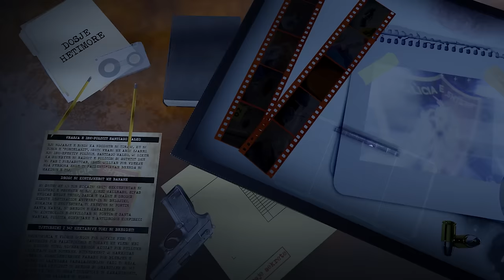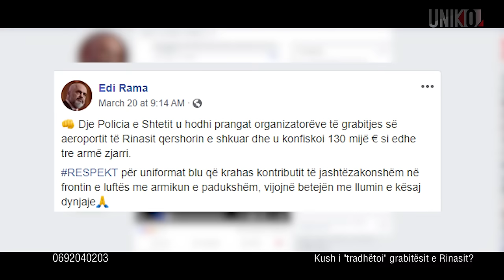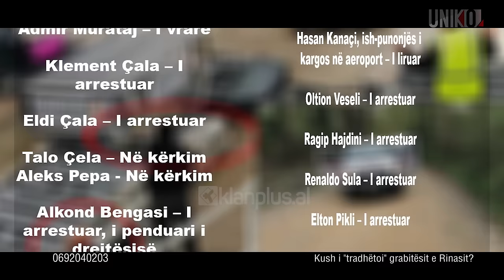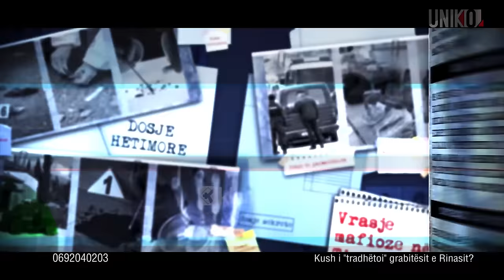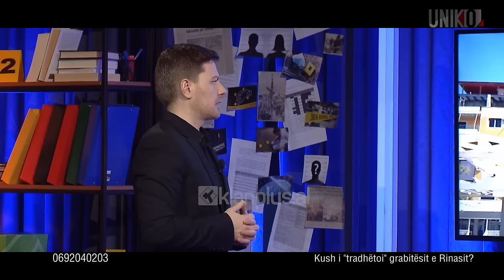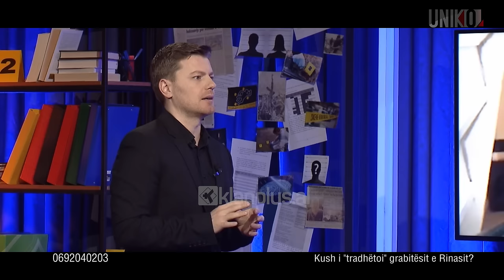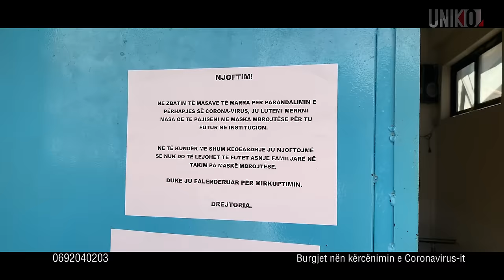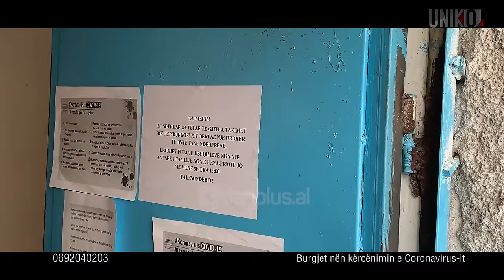Uniko - Kush "i tradhetoi" grabitesit e Rinasit? (23 Mars 2020)